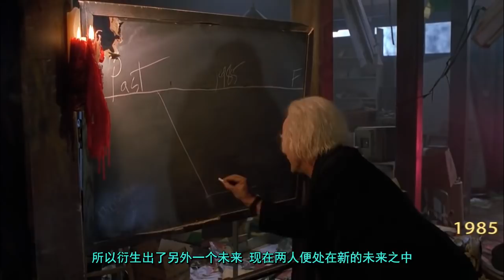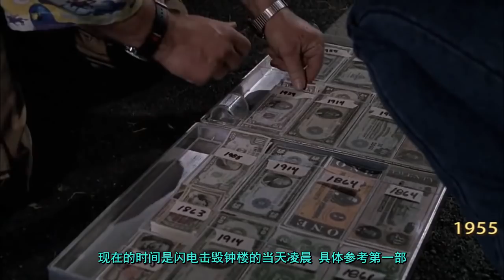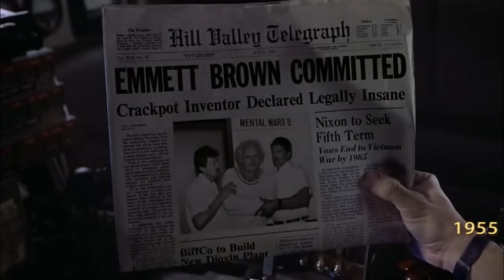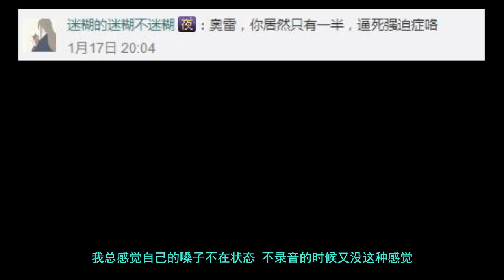【补档】穿越时空只为阻止罪恶之都的崛起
本视频为2018年年初补档。